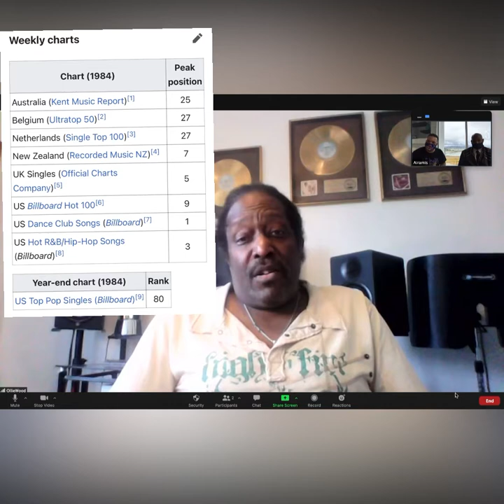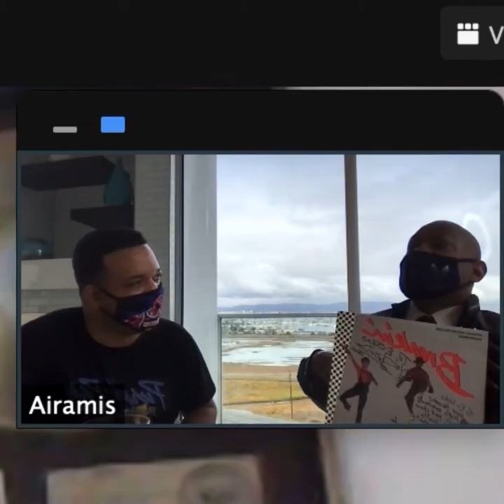Boogaloo Shrimp & E-Styles Interview Ollie Brown - Theres No Stopping Us | Breakin 2024 Olympics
Here's a Interview Boogaloo Shrimp & E-Styles Did with Ollie E Brown | He allowed us to Recreate his hit song Theres No Stopping us

Learn more about the song and the movie Breakin